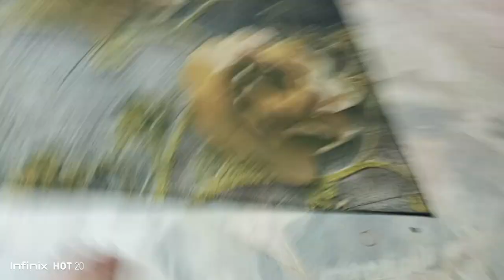Syaddad: Jom Shameel! Shameel: JOM!x2 Shameel: ........ Shameel: Sorry Syaddad:🤬 SHAMEEL!!!!!!!!!!!!